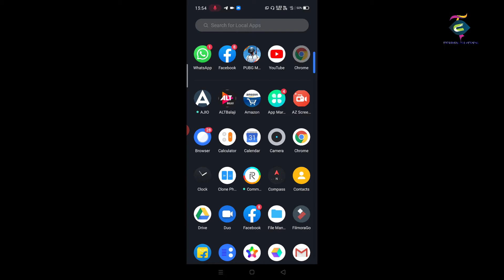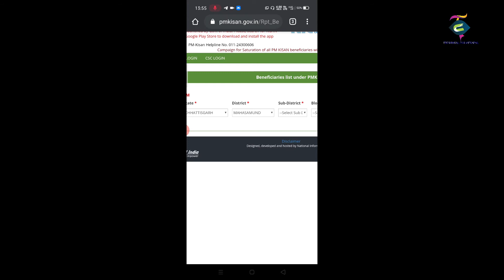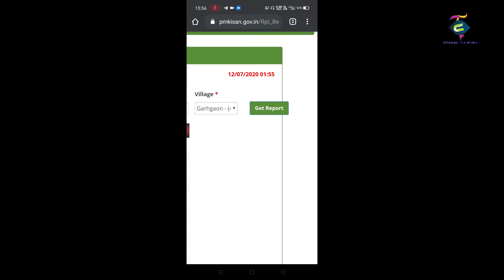PM Kisan Samman Nidhi Yojna-2020||How Chek PM Kisan Samman Nidhi Yojna List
Hii
mai hu Technical Chhatrapal Swagat hai aapka hamare is You Tube channel me
Aaj ke video mai mai aapko bataunga ki aap kisan samman nidi yojna ka list aap apne mobile me bilkul aasani tarike se kaise dekh sakte hai

sath hi aap is video ki madad se apna hi nahi balki sari gao ka list apne mobile se dekh sakte hai .

Hamare chhannel me aap ye bhi jankari pa sakte hai